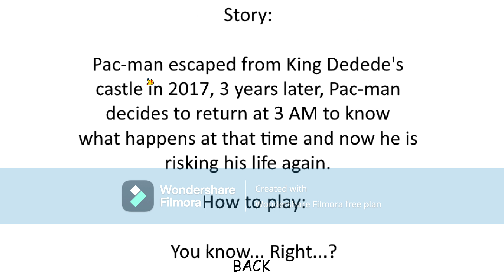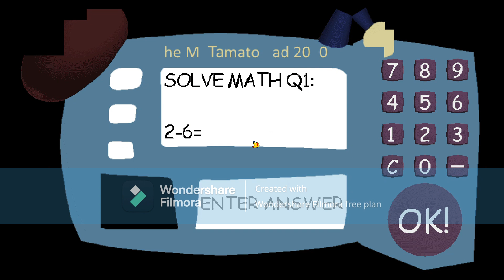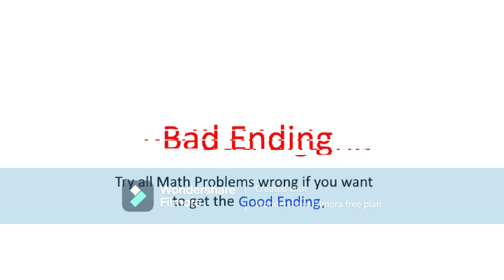King Dedede's Basics and The Death is Coming (Magolor DLC) - Baldi's Basics V.1.4.3 Mod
guys Magolor has decided to take over King Dedede's Castle if we get 5 or more likes I will do secret ending of this and please help me reached 600 subscribers ok that all for now enjoy this awesome and my favourite Mod